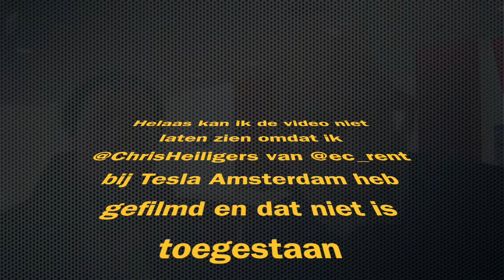Rent-a-Tesla bij ec-rent.nl voor €200-400. Starter Chris heeft er 8 staan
Bij Tesla ontmoette ik @ChrisHeiligers van die net een ModelX heeft gekocht met autopilot 2.0 Hardware die niets doet qua autopilot software en die nog met de hand bestuurd moet worden.  Ze hebben nu 8 Tesla's en 1x BMW i8. Binnenkort de Jaguar electric. Hoe was het om een elektrische verhuur auto bedrijf te starten qua financiering verzekering en verhuur? 1 jaar geleden hadden ze nog 2 auto's en waren ze 2 studenten.

Nu heeft hij 8 Tesla's en een BMW i8 en de Model X voor 350eu/dag.
Hoe ging huren, kopen en verzekeren? Een stratende ondernemer! Hoe deed hij dat laten financieren? O.a. via crowdfunding 2 Tesla's ! En nu wil de bank wel meedoen.
En na een half jaar bellen met een verzekeraar en een tussenpersoon had het voor elkaar. Z'n SEO doet hij via natural. Als first mover is hij nog steeds in t voordeel om voor de nr 1 positie te gaan.
Wat zijn de nieuwe plannen? Goedkopere auto's.
En ook ligt in de planning voor midden 2018 een volledig elektrisch Jaguar. En mogelijk nog Ampera's om ook kleinere auto's te kunnen verhuren.